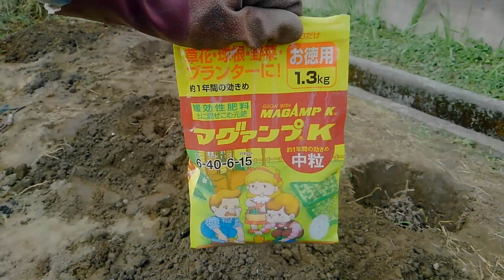シャクヤクの育て方 植え替え 修正版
４年前に動画をアップしましたが多くの視聴者様からBGMがうるさすぎて言葉がよく聞こえないとのコメントをいただきました。今回、編集をし直して音声をクリアーにし字幕も追加しましたのでご視聴いただければありがたいです。
よかったらチャネル登録よろしくお願いします。